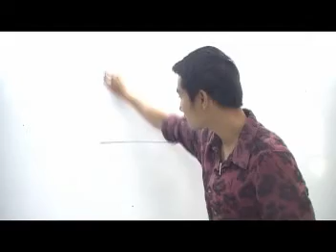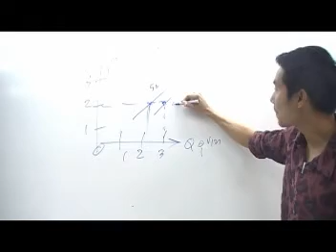เฉลยแบบฝึกหัด ปรนัย ข้อ 11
Solution Microeconomics เรื่อง อุปสงค์และอุปทาน โดย อ.มานพ สีเหลือง สถาบัน Yellowการบัญชี